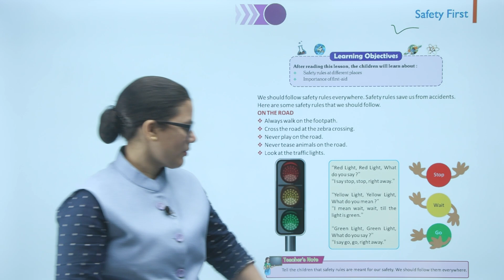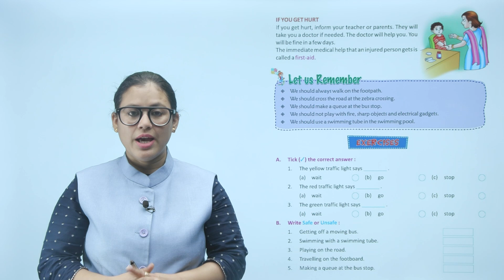Ch 9 | Small Step | Science | Science 1 | Safety First | For children